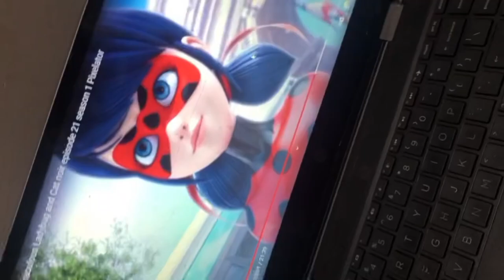Miracle Ladybug Painting Tutorial🐞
This is also a Ladybug resistance from Miracles 🐞😁